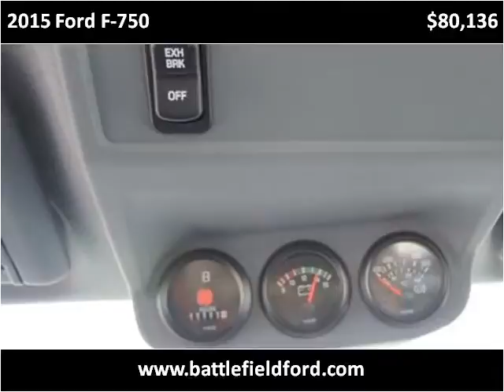2015 Ford F-750 New Cars Manassas VA